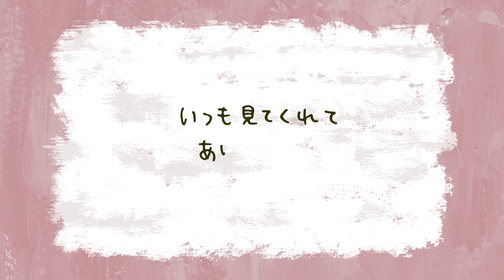ひよん結婚します💍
ひよみのみんなへ❤️

いつも応援してくれるひよみのみんな、
今回の動画も見てくれてありがとうございます！！
やっとみんなにこの幸せな報告ができてすごく嬉しいです💓

今後のひよんちゃんねるは今までと変わらず、
自分磨きや努力をしている全ての女の子のために役立つ情報などを、
もっともっと共有していけるように頑張っていくし、
私自身、環境が少し変わって行く中で、
また新たな情報もみんなと共有していきたいと思っています！

基本的にひよんちゃんねるでは、私しか出ないと思いますが、
時々vlogなどで彼の声等が登場するかもしれないので、
その時は優しく見守っていただけると嬉しいです💓

最後まで見てくれてありがとう💓💓みんなだいすき💓

ひよんより。

お付き合いした動画はこちらから！

2021年9月24日(金)発売🥰❣️

〒107-0062
ひよん宛